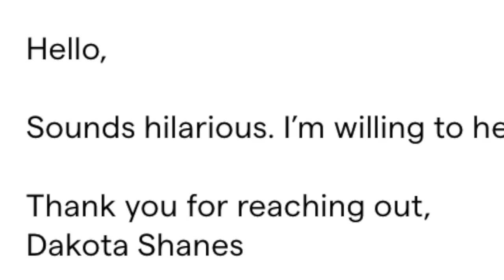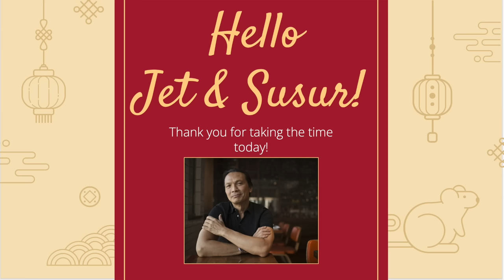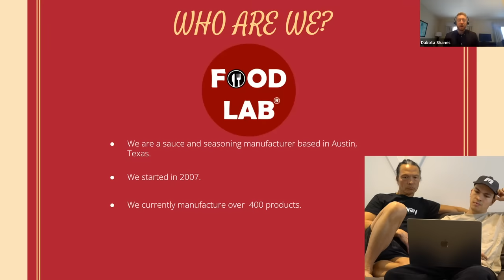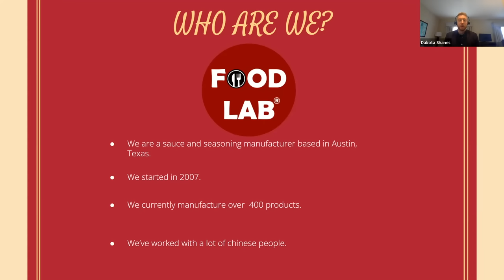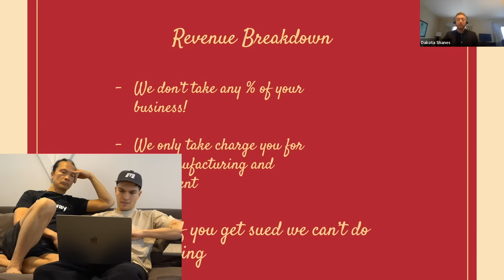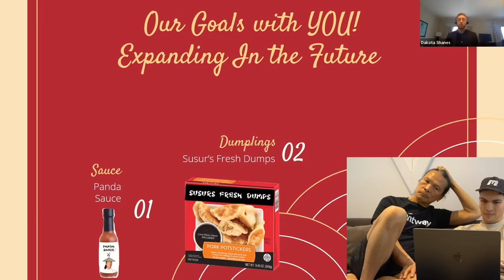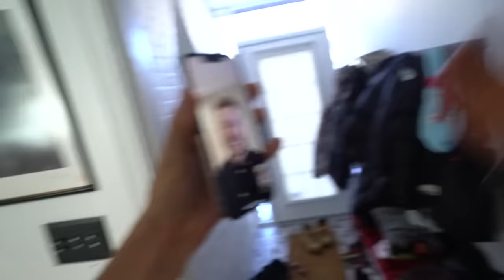I Created A Fake Company to Prank My Dad.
JET BENT-LEE
601 King Street West, M5V1M5